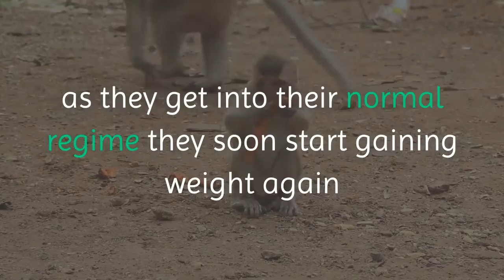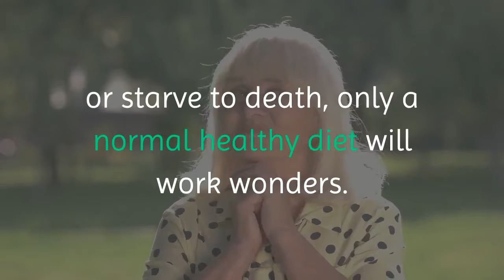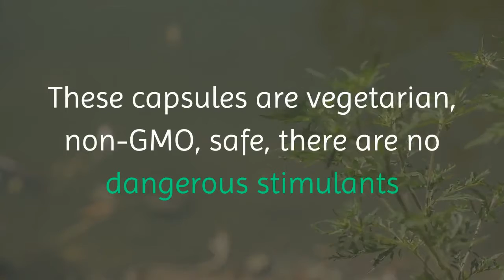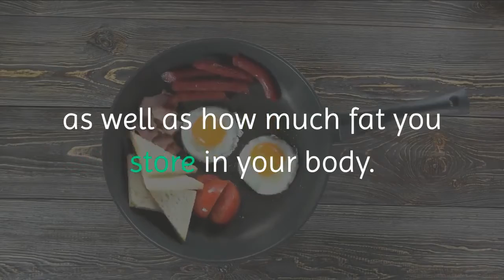Leptitox Reviews | Leptitox Nutrition | Pros & Cons Of Leptitox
Leptitox Review Leptitox is a dietary supplement designed for those who can’t lose weight no matter what. Have you been religiously following your trainer’s advice? Exercise daily  indulge in no junk foods yet still don’t see any results? Leptitox can help even you to lose weight. One of the main reasons why people gain weight is due to something that happens within the body: leptin resistance. When your body becomes leptin resistant  your body starts ignoring those signals which leads to overeating and thus  weight gain. Therefore  it’s important to address the root cause of the problem and Leptitox does just that! The supplement provides a long-term solution that helps deal with leptin resistance to promote a healthier way to lose weight. With Leptitox  you won’t need to go on a restrictive diet or exercise daily ever again; you’ll lose weight in a more natural way. Leptitox Bonus
Bonus Reports — Colon Cleanse  a supplement that promotes digestion. It works well with Leptitox as it helps in increasing the rate by which the supplement’s ingredients are digested and thus  you see results faster. Money Back Guarantee Leptitox Weight Loss is fully backed by 100% money-back guarantee. Conclusion Leptitox is a one-of-a-kind supplement that provides a unique and long-term solution to the weight gain problem. The supplement not only helps prevent weight gain  but it also promotes healthier weight loss. Leptitox does this by tackling the root cause of the problem. As a result  your appetite is controlled  you only eat as much as you need  and your body starts coming towards its natural weight. Moreover  the supplement is composed of a comprehensive formula which provides tons of helpful nutrients to support one’s overall well-being. Therefore  Leptitox is a complete supplement  with absolutely no side-effects  and a 100% natural formula. The money-back guarantee shows the confidence of the manufacturers as it makes it risk-free for the buyer. It’s a must-have for anyone struggling to lose weight and is worth the small sum you need to pay.
Natural Tips for Lose Weight here: Discover How I Lost 23 Pounds In 21 Days How To Weight Loss With Leptitox Nutrition Supplement Discover The Women Fat Loss 84 Pounds Weight Loss By Hormone Reset Diet For Over 40 Cooking And Diet 28 Day Keto Challenge Custom Keto Diet Discover How The Foods You're Eating Every Day Are Making Your Fat Cells SICK PaleoHack Cookbook
Follow me: Facebook Twitter Pinterest Youtube Instagram If you are interested in my channel please watch more videos: Does Leptitox Nutrition Really Work How To Weight Loss With Leptitox By Morgan Hurst How Does Leptitox Work Pros And Cons Of Leptitox Leptitox Reviews Most Complete How To Use Leptitox Pills Disclaimer: The materials and the information contained on Natural Health Beauty channel are provided for general and educational purposes only and do not constitute any legal medical or other professional advice on any subject matter. These statements have not been evaluated by the FDA and are not intended to diagnose treat or cure any disease. Always seek the advice of your physician or other qualified health provider prior to starting any new diet or treatment and with any questions you may have regarding a medical condition. If you have or suspect that you have a medical problem promptly contact your health care provider.
Leptitox Review Leptitox Nutrition Pros & Cons Of Leptitox leptitox reviews leptitox leptitox does it work how does leptitox work leptitox review morgan hurst Leptitox Ingredients Pros of Taking Leptitox Leptitox Bonus leptitox supplement leptitox customer reviews leptitox where to buy leptitox weight loss Natural Health Beauty leptitox price leptitox can help you lose weight How Leptitox Works Leptitox Side Effects Where To Buy Leptitox weight loss